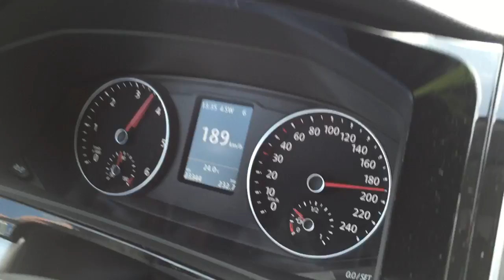VW Bus T6 runs 200 on highway 2.0TDI 204hp/VW Bus 200 KM/h auf der Autobahn 204PS